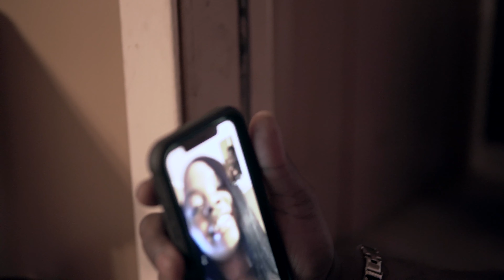PreachBoi Spann-Nequille (Official Music Video)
Directed By Dope Hustle Productions